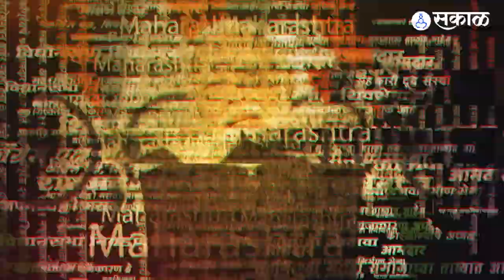Pune जिल्ह्याच्या पालकमंत्र्यांच्या मागणीसाठी राष्ट्रवादी काँग्रेस आक्रमक | Sakal Media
कुणी पालकमंत्री देता का? पुणेकरांना पालकमंत्री देता का? असं म्हणत राष्ट्रवादी काँग्रेसचं पुण्यात आंदोलन . २३ दिवसात ८९ शेतकऱ्यांची आत्महत्या, ED सरकार तुमचे राजकारण थांबवा असे म्हणत आंदोलन. राष्ट्रवादी काँग्रेस पार्टी, पुणे शहराच्या वतीने राज्यातील शिंदे-फडणवीस सरकारच्या अनागोंदी कारभाराविरोधात य आंदोलन करण्यात आलं.